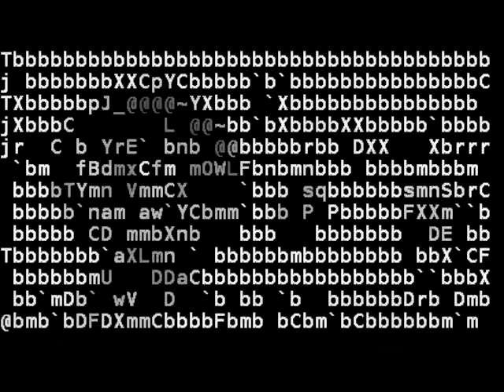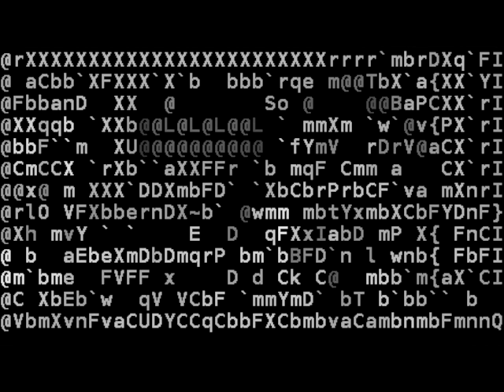Protegent Rap but it's in ASCII